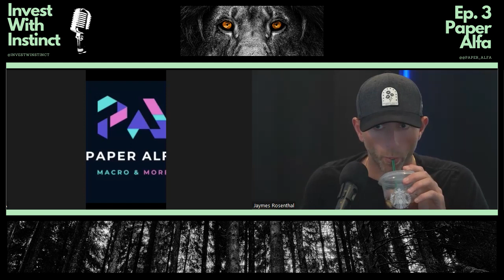Invest With Instinct: Episode 3